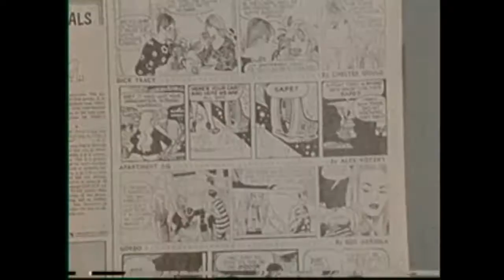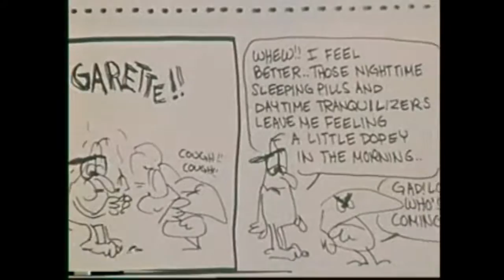DJ SMOKEY x LOUD LORD x SOUDIERE - "What Now?" (MUSIC VIDEO)